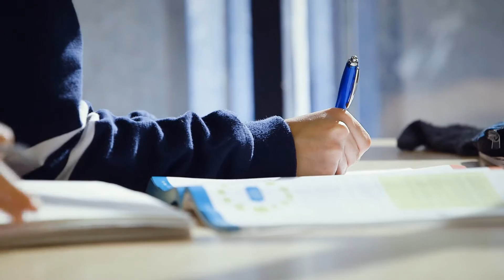Atomi (HSC Hub) Customer Story: St Mark's Catholic College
Our story on working with Atomi (HSC Hub)